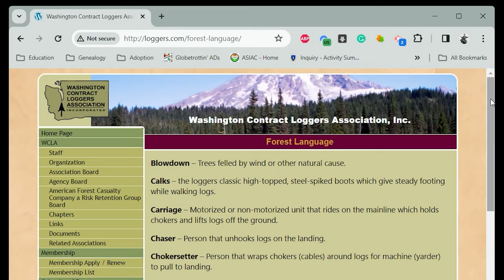Making rustic camp furnishings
We cleared a handful of pecker poles from the spot we put up our wall tent on our off the grid property.  Within a few days, I already had a use for some of them.

Join me as I whip up a stand for our water jug from the pecker poles, a piece of sawmill scrap and some pieces of scrap plywood.

Yes, I know that the wood won't last long with the bark on it, but you can probably tell that this isn't meant to be a long-term finished furniture piece.  Whipped up largely as I waited for charcoal briquettes to be ready to cook dinner, getting our drinking water jug off of the table that's outside was really helpful.  Not shown is that I later added a few screws to hang our cast iron frying pans and our grill utensils.